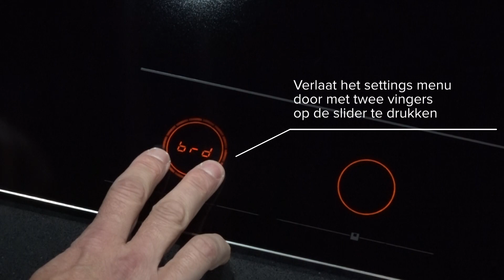Bridge functie inductiekookplaat (de)activeren | ATAG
In deze video laten we zien hoe je de automatische bridge functie activeert of deactiveert op jouw ATAG Celsius°Cooking™ inductiekookplaat.

1. Schakel de kookplaat in.
2. Ga naar het settings menu door met twee vingers tegelijk op de slider te drukken.
3. Slide over de slider tot de optie brd verschijnt.
4. Activeren: Druk met 2 vingers op de slider tot on verschijnt. De Bridge functie is nu geactiveerd.
Deactiveren: Druk met 2 vingers op de slider tot off verschijnt. De Bridge functie is nu gedeactiveerd.
5. Houd de slider met 2 vingers ingedrukt om het menu te verlaten.
Als je geen tekst meer in de slider ziet staan ben je uit het menu.
6. Als je de Bridge functie hebt ingeschakeld kun je een grillplaat of pan op de 2 gekoppelde zones plaatsen.
7. De Bridge functie is nu automatisch geactiveerd en kan direct bediend worden.

In het Plus menu bevindt zich nu ook de Grill functie.
Deze is op verschillende temperatuurstanden in te stellen.